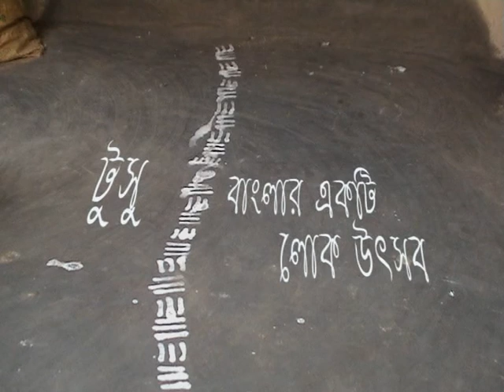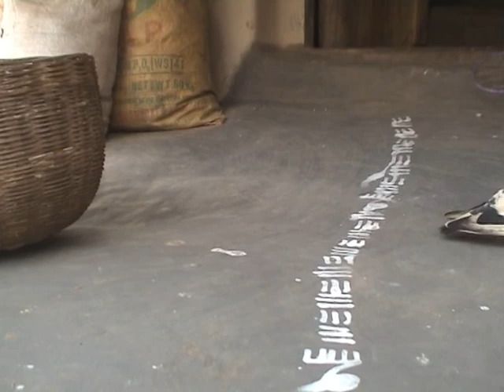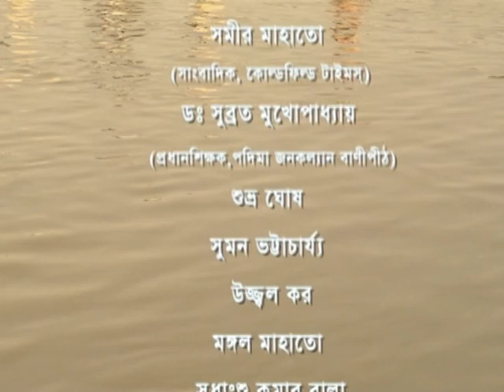টুসু (Tushu) : a Tribal Festival in Jangalmahal (a Bengali Documentary) [The Folk Life of Bengal]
Take a look to find out how peaceful life was in Jangalmahal, a few years back. _ Shot in the villages, in  the vicinity of Jhargram in the year 2008. (Full Movie)

A Cutting Edge Studios Presentation